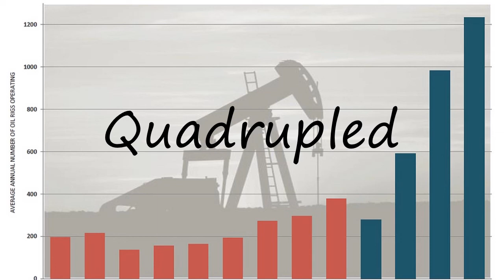How to Pronounce Quadrupled?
How to pronounce Quadrupled How to say Quadrupled? Learn the pronounciation Quadrupled! How to Pronounce Quadrupled. Expand your vocabulary, learn English words. Use this free pronunciation guide to practice words at a time. Learn for free. Thank you for viewing, please like or subscribe! hoe om te sê, si të thuash, እንዴት እንደሚናገር, wie sagt man, comment dire, come dire, como dizer, как сказать, nasıl denir, cómo decir, 怎么说,